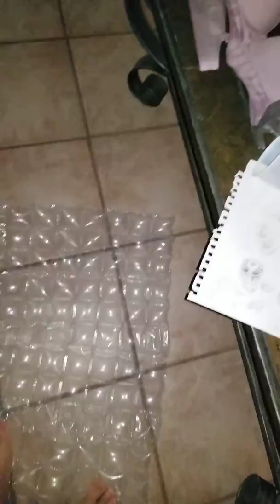Thaya trying to pop Bubbles